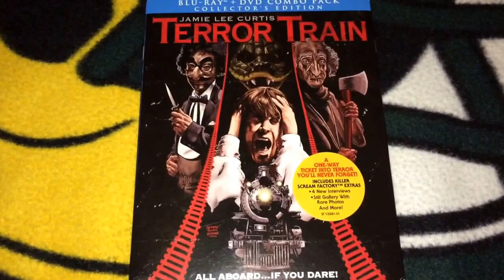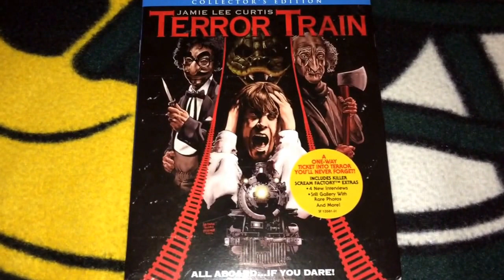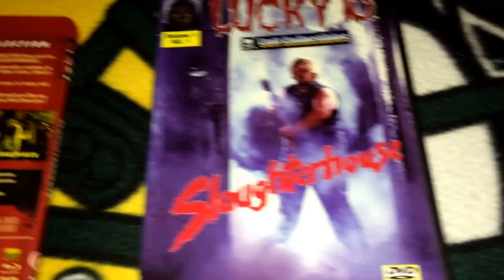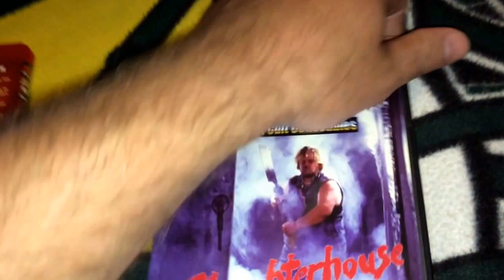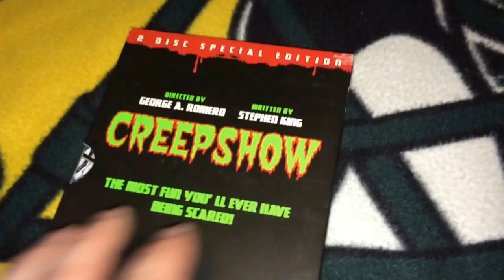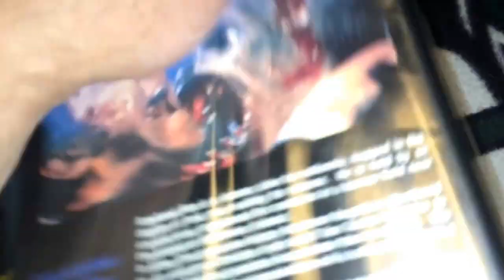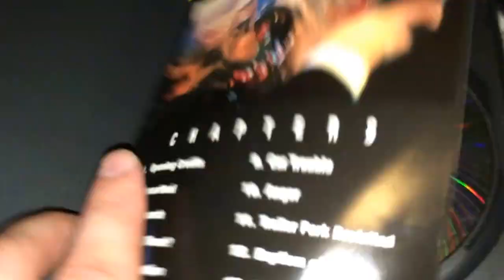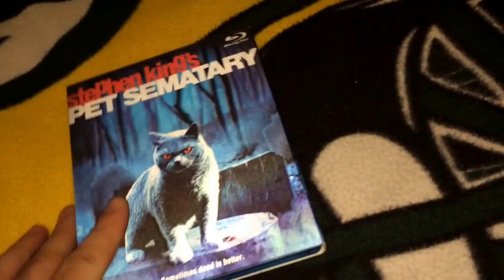My Top 50 Horror Movies #'s 41-50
My quest to count down my Top 50 horror films from 50-1, 10 per week. Idea from Manny Raposo.